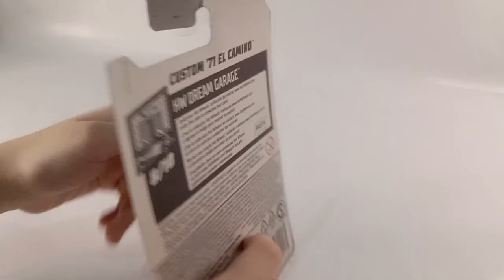Hot Wheels - Custom '71 El Camino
Hot Wheels designers took one of the most iconic cars, the El Camino, and remade into the beast of a toy. It now sports twin jet engines and a mean looking hood with the beauty of a fine tuned machine.